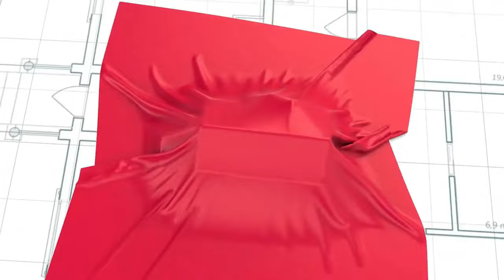Doctora nos cuenta por qué Salió de Cuba y cómo se hizo Cirujana en EE.UU.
En este emocionante episodio, continuamos nuestra entrevista con la doctora Neri Blanco, quien comparte su inspiradora historia de vida. A los 8 años, la doctora Blanco dejó Cuba junto a su familia, enfrentándose a numerosos desafíos en su camino hacia Estados Unidos. Con determinación y esfuerzo, logró superar obstáculos y alcanzar su sueño de convertirse en cirujana en EE.UU.

Acompáñanos en este viaje lleno de esperanza y perseverancia, donde la doctora Blanco nos revela los secretos de su éxito, sus motivaciones y los sacrificios que tuvo que hacer para llegar a donde está hoy. Este video es una fuente de inspiración para todos aquellos que buscan alcanzar sus metas, sin importar las adversidades.

Temas tratados en el video:

La vida en Cuba y las razones para emigrar
Los desafíos de la adaptación en EE.UU.
El proceso para convertirse en cirujana
Consejos para jóvenes médicos y estudiantes de medicina
Historias de superación personal y profesional
No te pierdas esta increíble historia de éxito y superación.